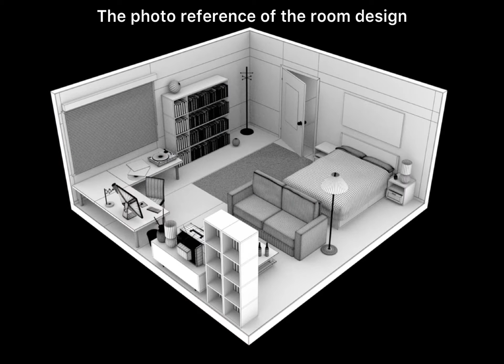Genshin Impact Serenitea Pot Room Decoration Idea | Xingqiu’s Room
Hi guys, I want to share with you a small room I decorated. I’m not very creative so, I check some 3d references and did this….next update I wish they add TV ㅠㅠ Anywayy, I hope you guys enjoy! :D

Timestamp:

0:00 - Quick showcase
0:10 - Speed run buiId
2:10 - Showcase
2:41 - Decoration reference photo